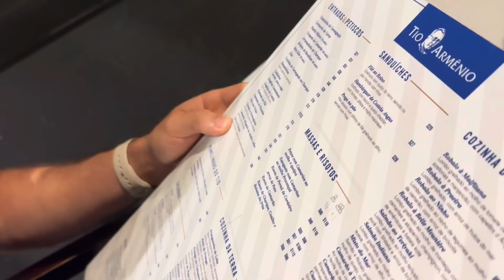VLOGMAS 7: arrume-se comigo para sair, jantar romântico, make, cabelo, acessórios, look e dicas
GRWM, arrume-se comigo para sair com o boy, janta romântico, dicas de maquiagem, look, cabelo, acessórios e dicas de maquiagem para iniciantes, jantar romântico, rotina noturna de skin care.